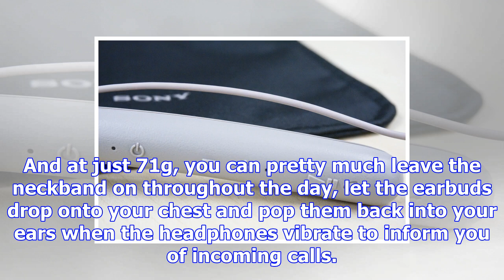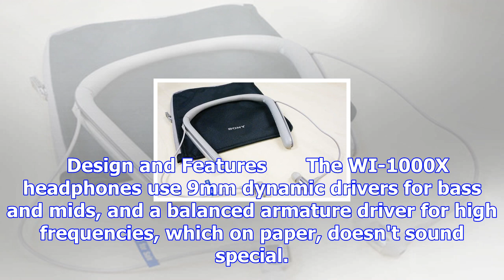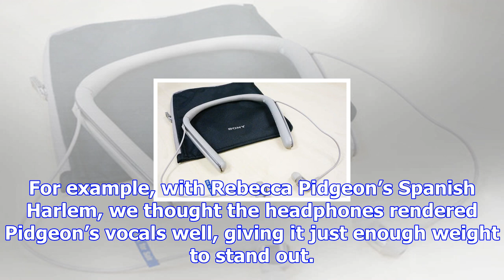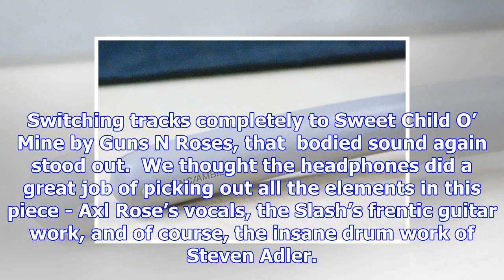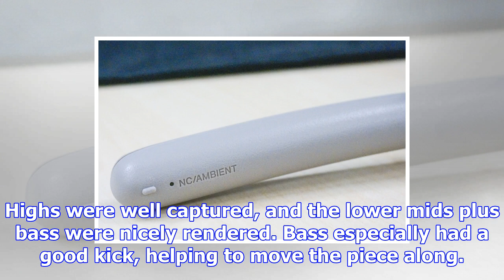Sony wi-1000x wireless noise-canceling headphones review: radical new form, same great sound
Built for the sophisticated commuter, the WI-1000X is one of the latest headphones to join Sony’s no...